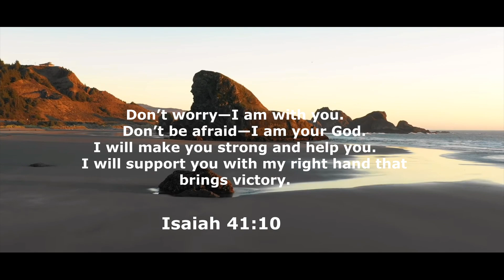Daily Bible Verse Studio Since 1994 | Walk with Jesus | 02/08/2022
Daily Bible Verse Studio Since 1994 | Walk with Jesus | 01/08/2022